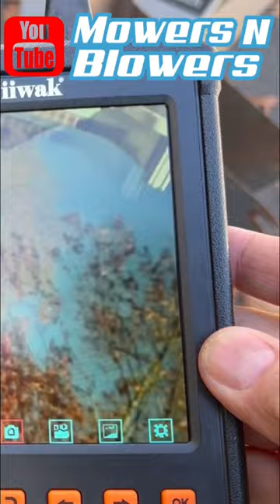oiiwak borescope endoscope pinhole camera unboxing review